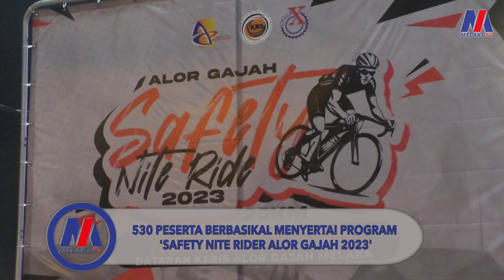530 Peserta Berbasikal Menyertai Program Safety Nite Rider Alor Gajah 2023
26 November - Seramai 520 orang telah mendaftar bagi menyertai kayuhan sempena Program “Safety Nite Ride Alor Gajah 2023” yang melibatkan peserta daripada negeri Johor, Kuala Lumpur, Negeri Sembilan dan Selangor bertempat di Dataran Keris, Alor Gajah malam tadi.

Majlis Pelepasan dan Majlis Penutup dirasmikan oleh Timbalan EXCO Perumahan, Kerajaan Tempatan, Saliran, Perubahan Iklim dan Pengurusan Bencana, Datuk Zulkiflee Mohd Zin Mohd Zin, diiringi Yang Dipertua MPAG, TPr Saifuddin Abdul Karim.